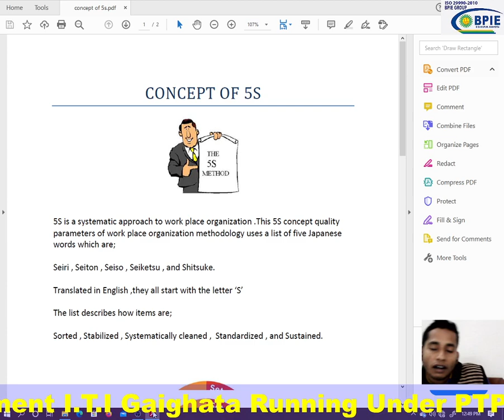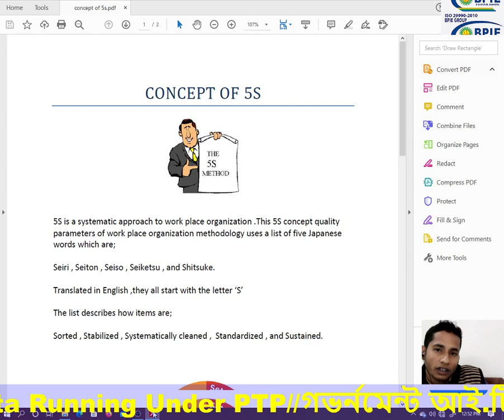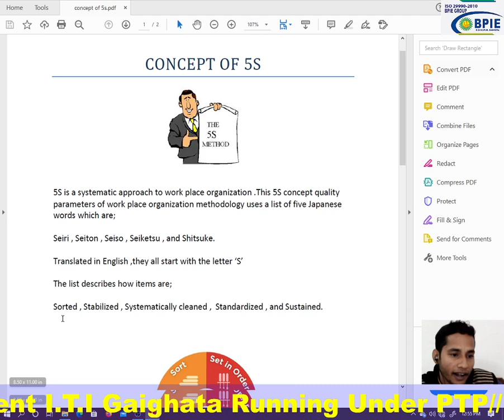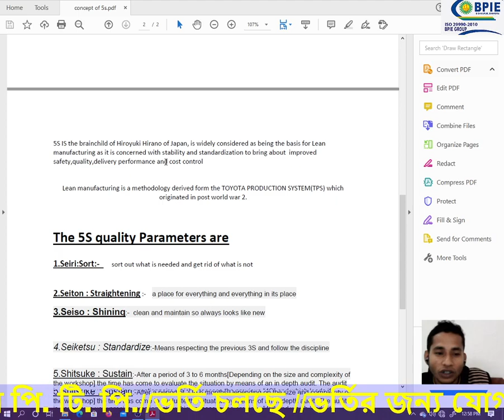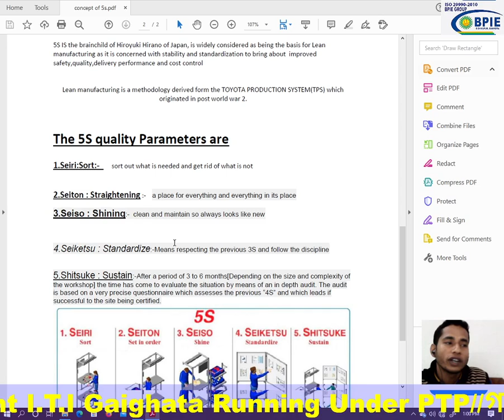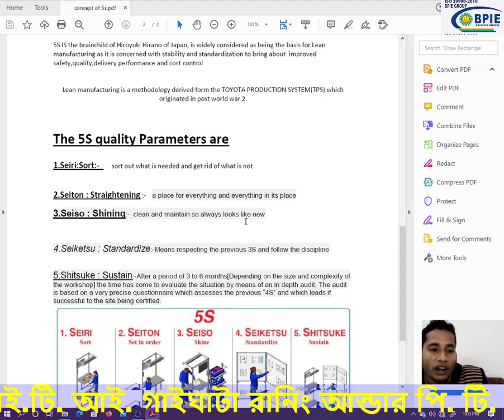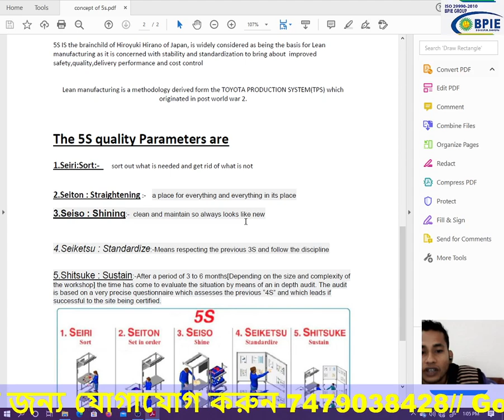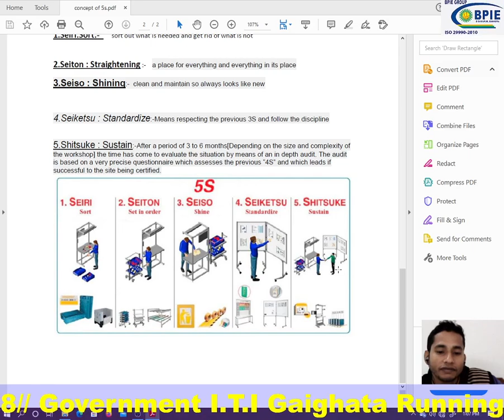INTRODUCTION OF 5S (safety)-MINTU SARKAR